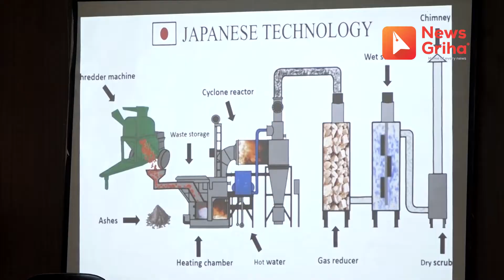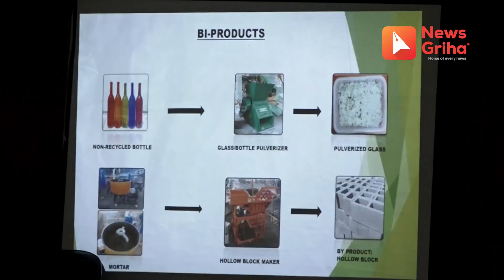फोहोरबाट मल बनाउने विषयमा उद्योग समितिको चासो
फोहोरबाट मल बनाउने विषयमा उद्योग समितिको चासो || Waste Management || Usha Giri ||| Rikishi Compost Pvt. Ltd